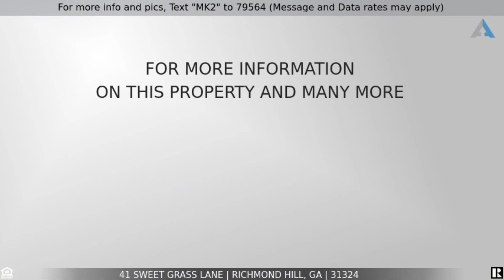41 Sweet Grass Lane, Richmond Hill, GA 31324 ~ Stunning Dunham Marsh, Custom Built, One-Owner Home!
to see all the details, extensive photo gallery, virtual tour and current pricing.

Welcome home to 41 Sweet Grass Lane in the Dunham Marsh community of Richmond Hill. This stunning, like new, custom built, one-owner home offers 5 bedrooms, 3 full plus 1 half baths, over 3,300 square feet of living space, and upgrades galore to fall in love with!

Be greeted by a grassy front yard and wrap-around rocking chair front porch with brick accents inviting you into the foyer. Step inside the soaring 2-story foyer and notice the beautiful luxury vinyl plank flooring, five-panel doors and the soothing colors found throughout the home. To your left is the formal dining room featuring crown moulding, sophisticated judges panel trim, and a large window overlooking the front yard.

Located between the dining room and kitchen is a wonderful pantry with wood shelving. The picturesque eat-in kitchen showcases tall ceilings, abundant attractive gray cabinetry, tons of upgraded counter space with undermount sink, full subway tile backsplash, recessed lighting, crown moulding, and an expansive bar with seating illuminated by orb pendant lighting. Stainless steel appliances include the smooth surface range, built-in microwave, and dishwasher. The delightful breakfast area offers chair railing, orb chandelier lighting, a large window, and a 15-lite door leading to the rear patio.

The kitchen and dining are open to the great room highlighting crown moulding, a refreshing lighted ceiling fan and large windows overlooking the backyard. You will love the easy flow between these living spaces, perfect for entertaining as well as every day living.

The generous main level master suite highlights crown moulding, a refreshing lighted ceiling fan, and gorgeous private master bath highlighting an impressive double vanity with tons of storage cabinets, relaxing soaking tub, separate walk-in shower, private water closet, and a large walk-in closet. Also on the main level are the laundry room with built-in wood shelving, folding table, and clothes rack, along with a powder room for the convenience of your guests.

Ascend the stairs to the secondary bedroom level where you will find four spacious bedrooms, a large loft/play room, a multi-functional built-in work station and craft area, a full hall bath with double vanity and shower over tub, and a full Jack-and-Jill bath shared by two of the bedrooms.

Outside, let the entertaining and playing begin! The amazing fenced back yard highlights a rear porch, gigantic paver patio with pergola, a built-in fire pit with bench seating, designated play area, and large grassy yard. You will also appreciate the zoned irrigation and the handsome wrought iron fencing.

Additional features include a 2-car attached garage, zoned heating and air, and double pane windows. The amazing Dunham Marsh community amenities include a clubhouse, community outdoor living area with fireplace, pool with a wade-in area, playground, fishing pond, large park, walking sidewalks, street lights and more! Ask about Bryan county's low cost of living!

What are you waiting for? This home is the perfect backdrop to create precious memories with those you hold dear.